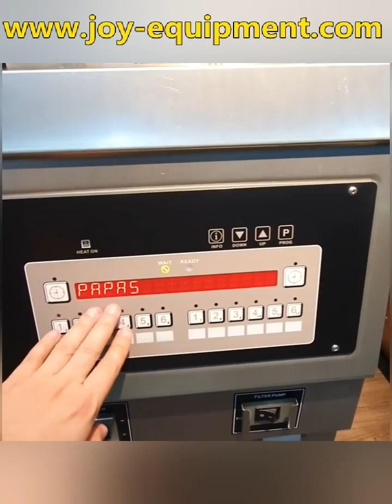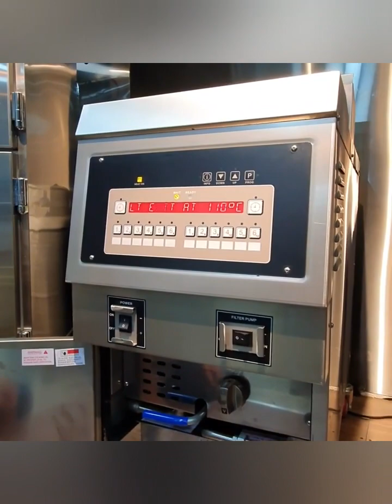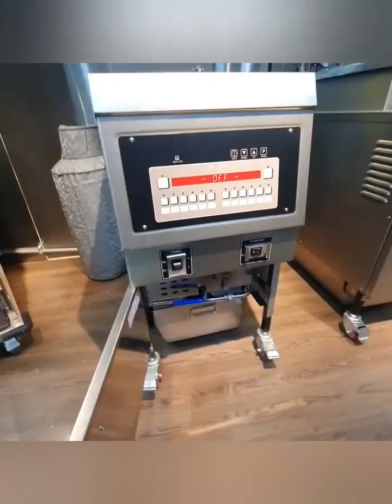Potato Chips Open Fryer Price For Sale Precio de freidora abierta de patatas fritas a la venta